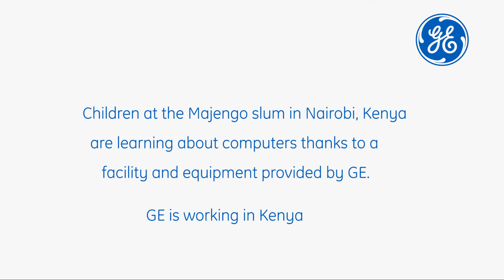GE's sponsorship of student learning centres is vital for development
Zeddy Kosgei and Joshua Masinde are writers based in Nairobi. They visited the Malezi Learning Centre to discover how the centre is in a thriving partnership with GE and how young children are given access to valuable computer skills.